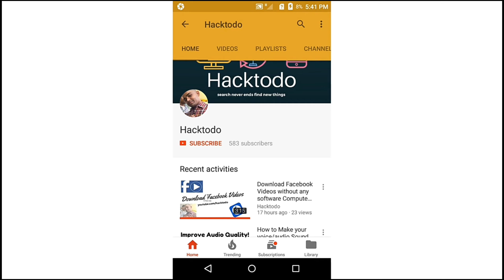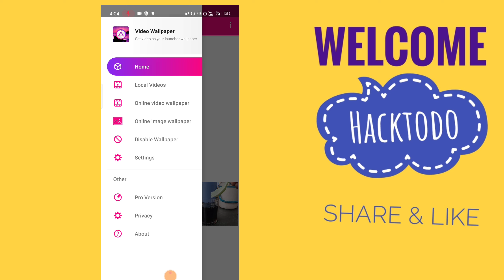How to Set Video Wallpaper on Your Smartphones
Now you can set Videos has a live wallpaper on your smartphone using this simple way.

I used camera buy